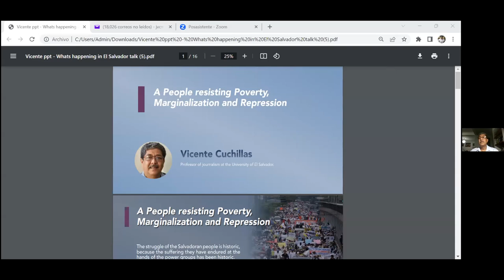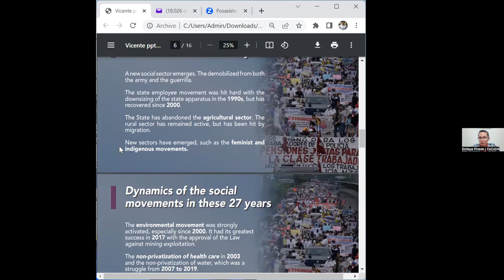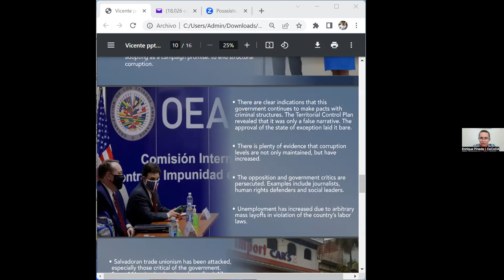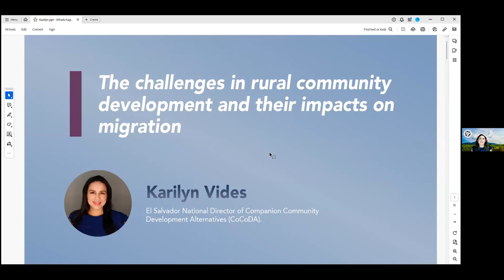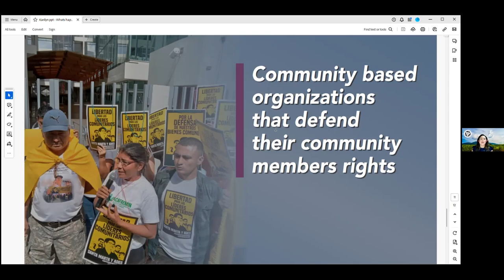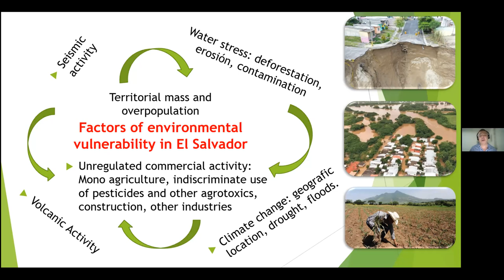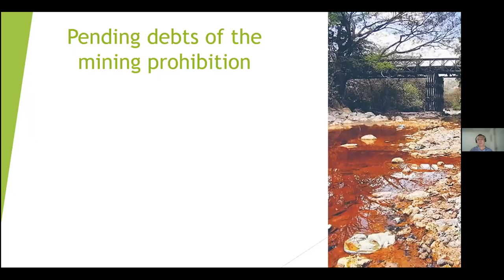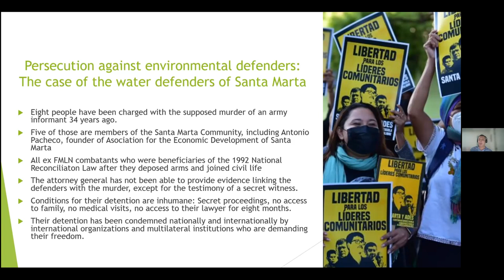What's Happening in El Salvador? with CoCoDA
This event was put on in partnership with Companion Community Development Alternatives (CoCoDA), a non-profit organization devoted to the mission of cooperating in projects for democratic, community-based social and economic development in Central America, and promoting awareness and social responsibility in the United States for more just relations with Latin America. As an organization, CoCoDA values grassroots organizing and ownership, fiscal responsibility, relationship building, sustainability, ethical engagement, and cultural sensitivity.

The International Relations Council invites you to join our engaged community and area experts for meaningful explorations on some particularly active parts of the globe. Deepen your global knowledge and nuance your understanding of what's happening around the world.

About the Speakers:

Pedro Cabazes is the Coordinator of Alianze Centroamericano Frente a la Mineria (The Central America Alliance Against Mining) and an internationally recognized environmental expert.  Based in El Salvador, he will speak to the challenges of climate change and environmental abuse and their impacts on El Salvador.

Karilyn Vides is the El Salvador National Director of Companion Community Development Alternatives and has led initiatives in education, public health and water and sanitation.  She has led community based projects using solar power to bring  clean water to neglected rural communities.  She will speak to the challenges in rural community development and their impacts on migration.

Vicente Cuchillas is a journalist graduated from the University of El Salvador and has a master's degree in Didactics and teacher training. He is a professor in the journalism department of the University of El Salvador and teaches classes on Social Movements in El Salvador and Fundamentals of Scientific Research Methodology. He is a member of the University Collective for Democracy and has been coordinator and leader of different university student movements.